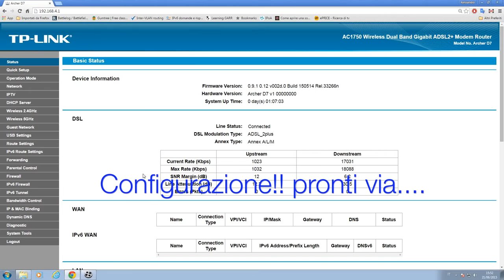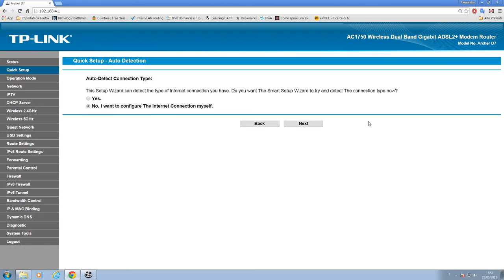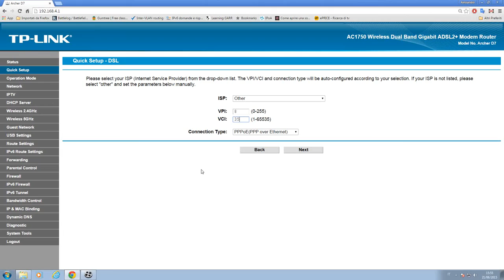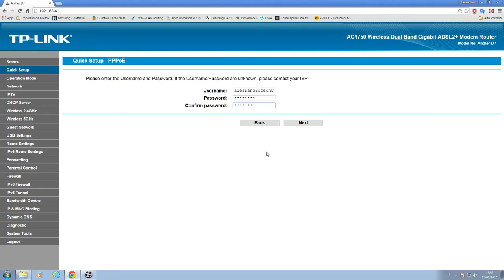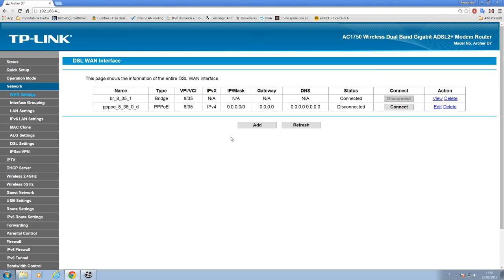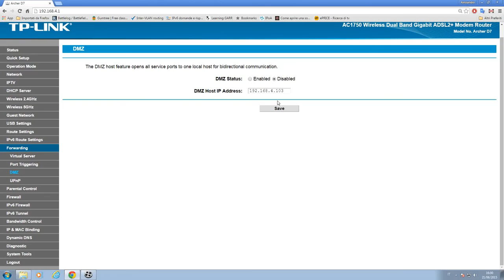Configurazione NAT1 PS4, XboX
Problemi di LAG durante il gaming online?
Dovete installare un firewall ed avete problemi con la doppia NAT?
oppure banalmente volete collegare un dispositivo direttamente con PPPoE?
SIETE NEL POSTO GIUSTO!